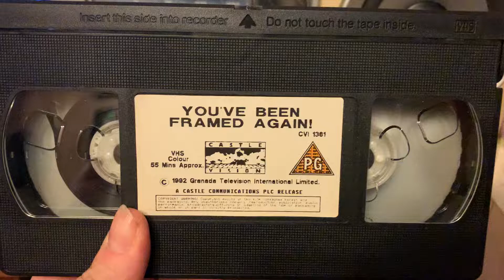Opening to You’ve Been Framed Again! (1992)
Opening to the VHS You’ve Been Framed Again! (With Jeremy Beadle) from 1992!
(Apologies for it being a little jumpy in places!)